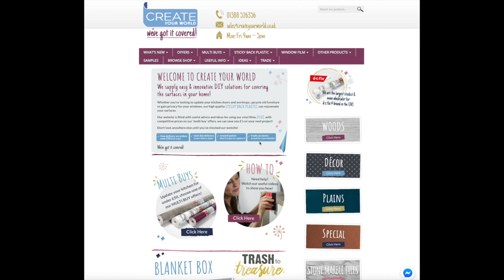HOW TO APPLY D-C-FIX | BUDGET KITCHEN MAKEOVER | CREATE YOUR WORLD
I have partnered up with Create Your World Ltd for this video! If you’ve watched my videos before, you’ll already know that I love d-c-fix! Create Your World kindly gifted me these products to upcycle my kitchen with. I have previously used d-c-fix on my kitchen cupboards and worktop.

This stuff is so easy to use and can change the look of so many things in your house. I’ve used it on windowsills, cabinets and worktops. It’s such a cheap and easy way to upcycle your home and make it look so much more modern.

In total, including my previously covered kitchen cabinets, this makeover cost approximately £61!